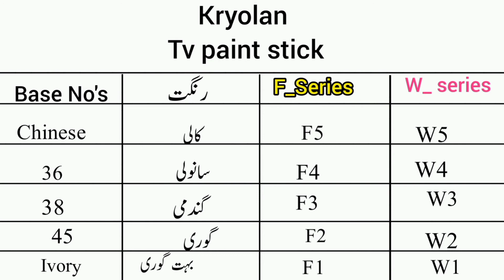Kryolan TV Paint Stick Shades + Price || Complete Theory Class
Hello Guys!

In today's video, I will tell you about Kryolan  TV paint stick.
This is a complete class on shades.